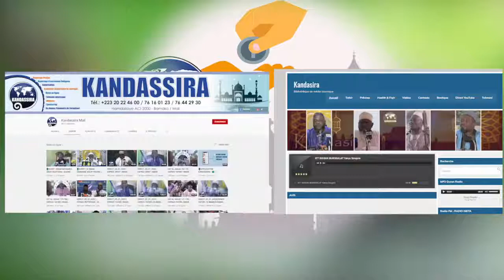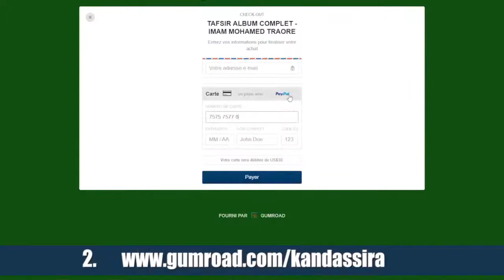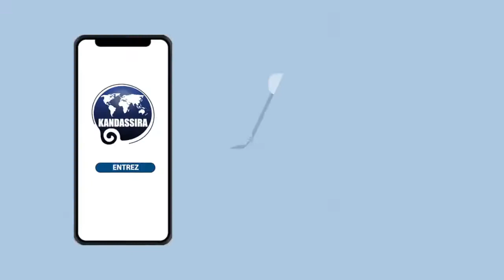Tafsir du 09/01/2022 par Cheick Ousmane Sôlih Traoré hafizzaoullah